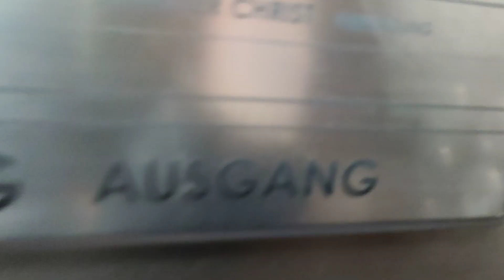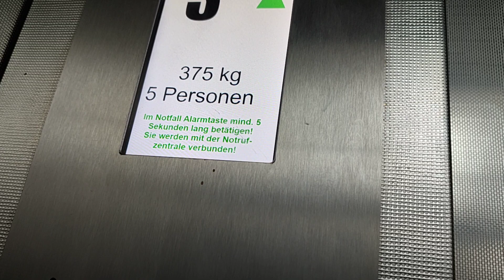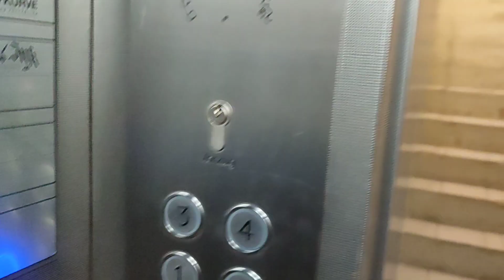Saarbrücken, Aufzug BJ: 1952 Umbau Jahr: 2018